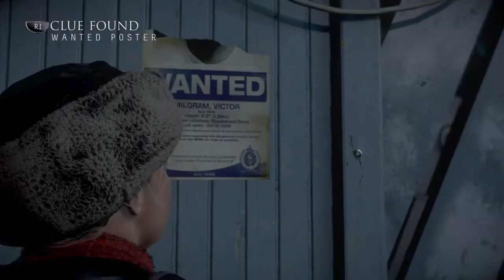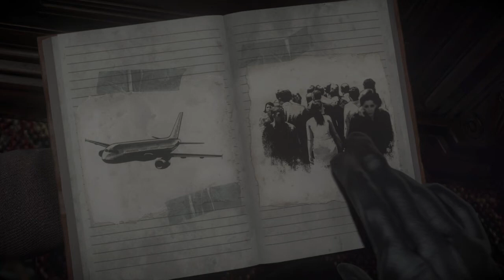Until Dawn™ with bloodmutt71 ep3